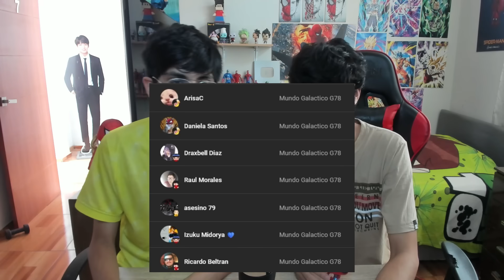Como Declararse a la que Te Gusta💕👍